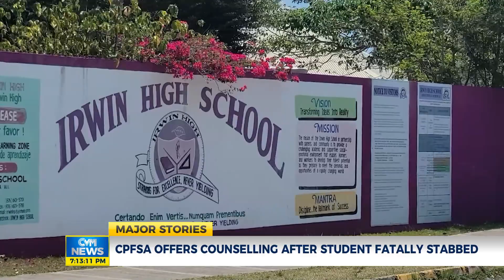CPFSA Offers Counselling After Student Fatally Stabbed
Less than a day after the 15-year-old Irwin High School student was fatally stabbed by a schoolmate, the Child Protection and Family Services Agency reached out to his family, school, and community at large. This move is geared at providing a sense of comfort to those now mourning.
Reporter: Trishagaye Kelly